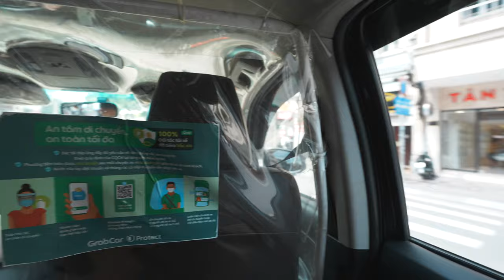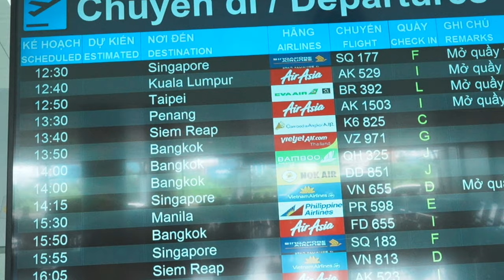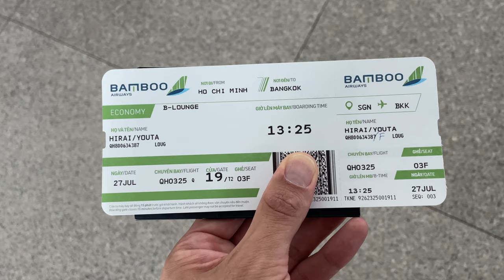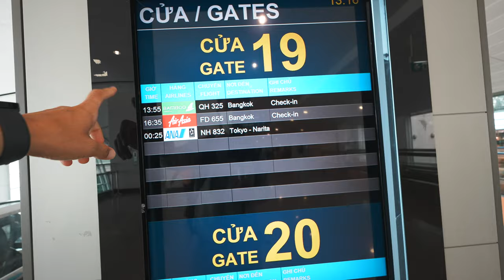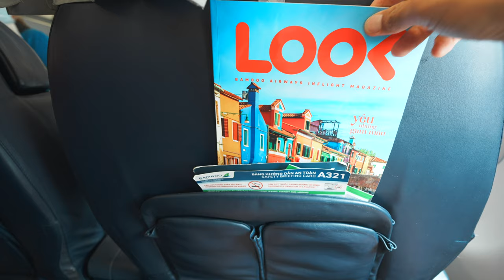ステータスマッチで獲得したバンブーエアウェイズのステータスはどんな感じで利用できる！？お○ださんに先を越されたバンブーエアウェイズ搭乗記✈︎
搭乗路線⭐︎SGN-BKK
搭乗便⭐︎QH325
搭乗クラス⭐︎エコノミークラス
発券⭐︎有償発券14,000円くらい
機材⭐︎A321

【目次】
00:00 今回の動画について
01:25 ホテルチェックアウト
02:15 GRABで空港へ
03:05 タニソンニャット国際空港到着〜チェックイン
05:45 チェックイン後ラウンジへ
10:32 搭乗前
12:10 搭乗〜座席等紹介
16:05 離陸
17:48 機内食
19:44 着陸
21:00 まとめ

150万円決済分で15,000ポイント

150万円決済分で15,000ポイント

番号　00059449

🎥使用機材